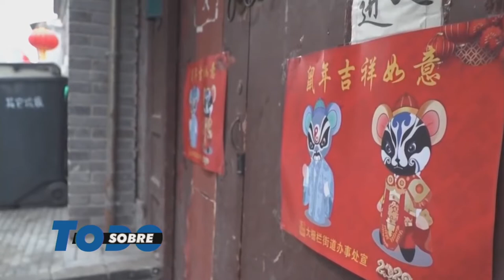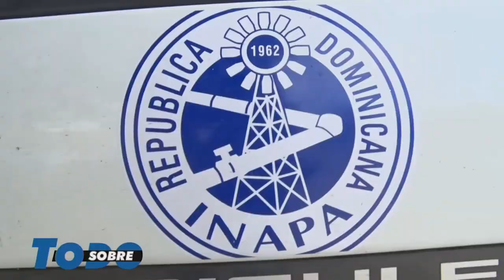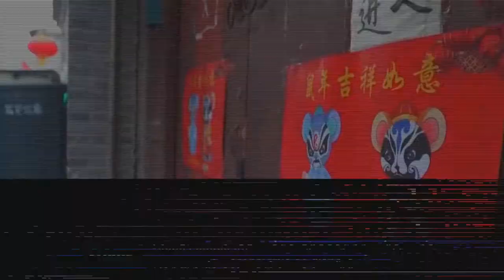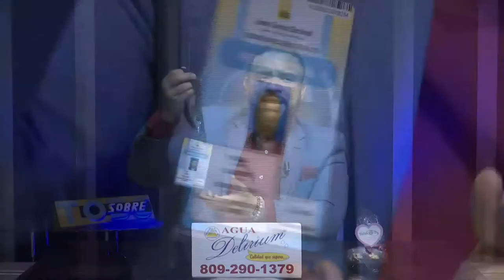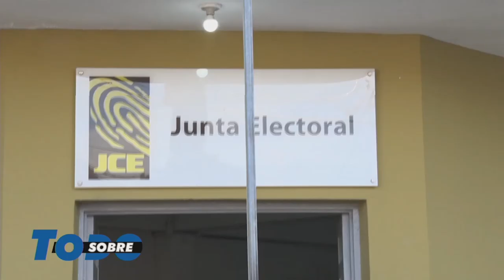Sobre Todo viernes 14-02-2020